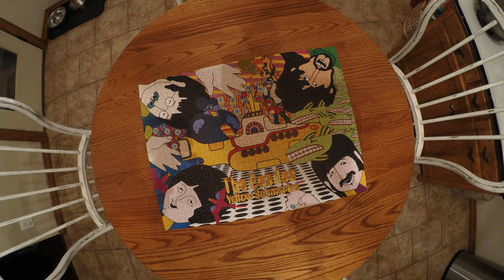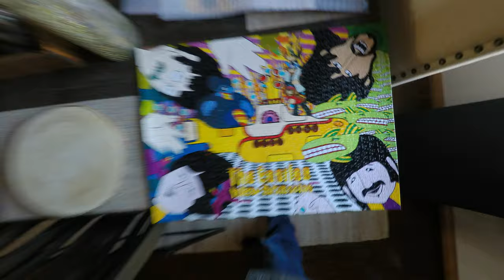Just a Normal Every Day Beatles Puzzle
Yellow Sub